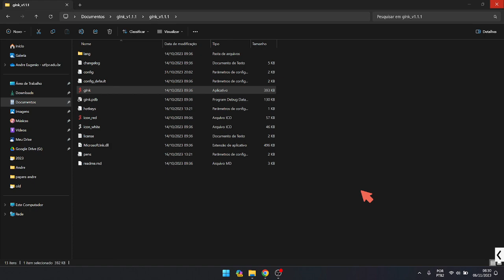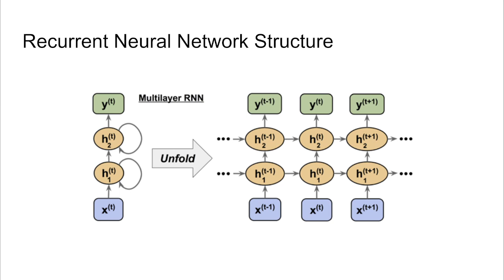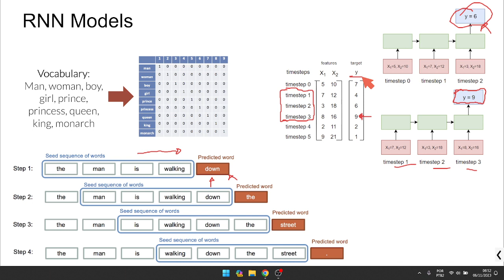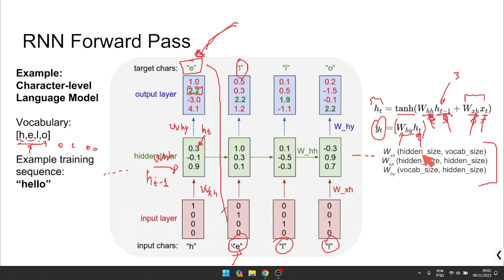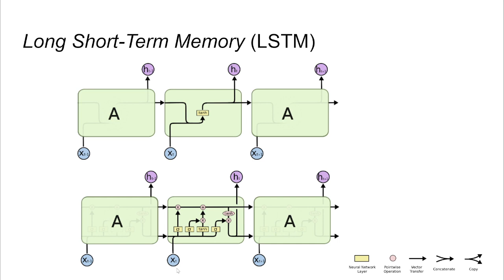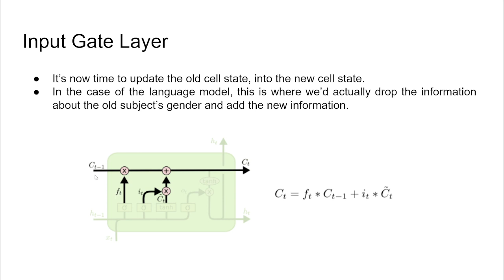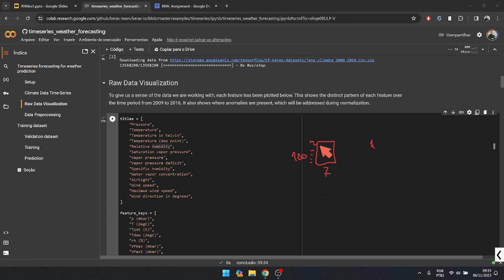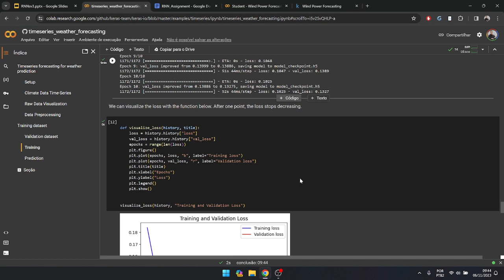Lecture 10 - Recurrent Models